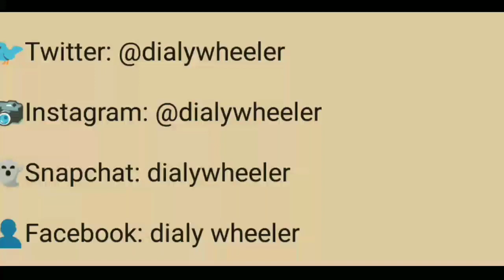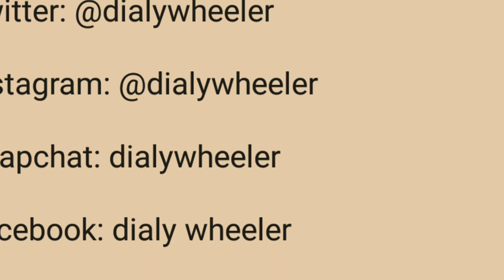WELCOME TO MY CHANNEL!!!!!!!!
Thank you to everyone who encouraged me to make my own channel. You guys are the absolute best. I love you all!